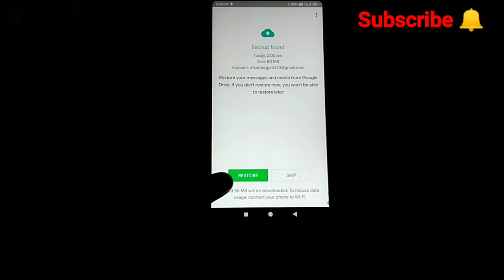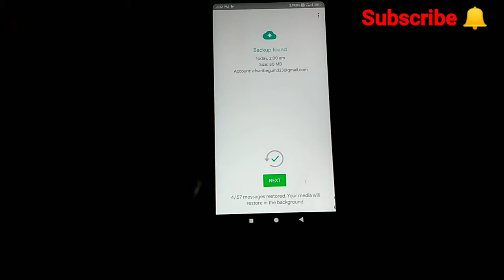Watsapp Messages kaise Backup kare | How to backup watsapp Messages in hindi | Rizzu Tech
Hello everyone,
Is video me mai aapko batane waala hoon ki watsapp delete ho jane ke baad watsapp Messages kaise Backup kare. How to backup watsapp Messages in hindi. watsapp tips and tricks 2020. watsapp hidden features.

_____________________RizzuTech________________